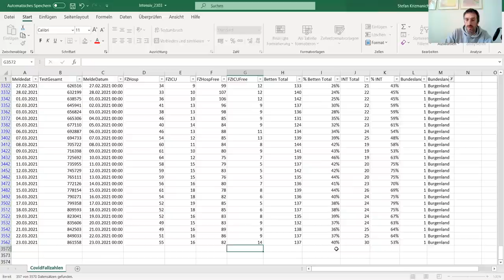Intensivbetten im Osten Österreichs _reduziert? manipuliert? fehlerhaft? Unterlassungsdelikt?